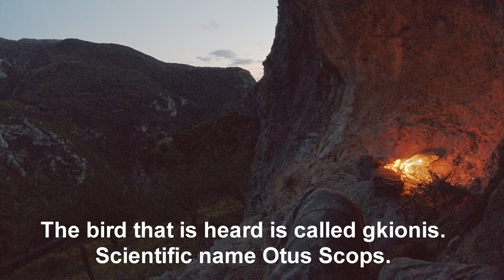A cave on a cliff of 300 meters I stay one day and night with Gkionis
One day and one night on a valley with 300 meters cliffs.I check the cave for scorpions with UV light.Cooking on the fire.Lightnings at the day and Gkionis bird for the night.